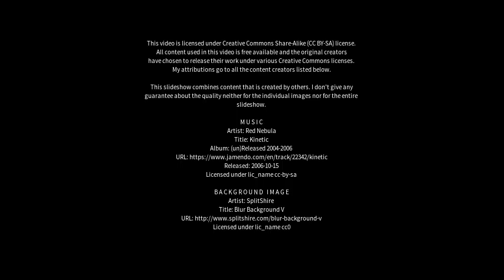Best places to visit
Best places to visit - Manningtree (United Kingdom) Best places to visit - Slideshows from all over the world - City trips, nature pictures, etc.